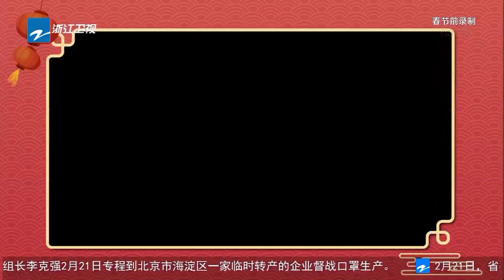【华晨宇】花花超man分享雨衣 这一刻我只想变成贾玲和花花一起玩 20200224 ★ 爱豆星日常 ★